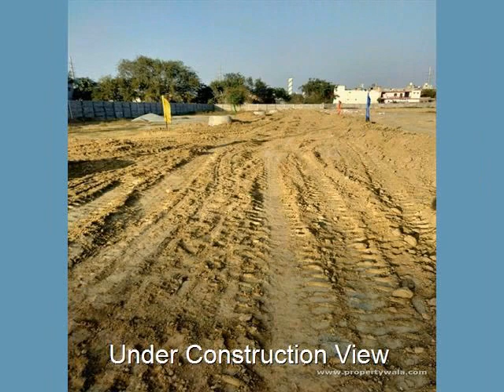Panchsheel Park - Crossing Republik, Ghaziabad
Panchsheel Park - Crossing Republik, Ghaziabad - own land for the future

Panchsheel Park is located in GH-01, Crossings Republik,  Ghaziabad offers residential plots spread over an area of 5 acres of land with lots of amenities.